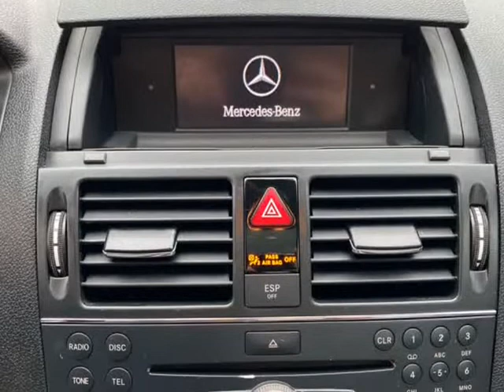2008 Mercedes-Benz C-Class C 300 Luxury 4MATIC AWD 4dr Sedan (Buford, Georgia)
Elan Automotive
884 Gainesville Hwy Ste A
Buford